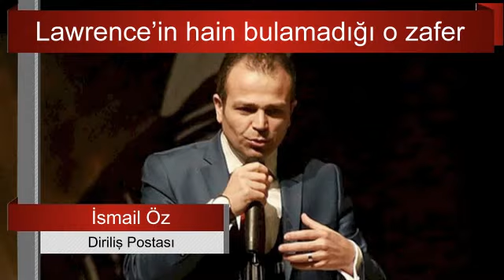KOMPLO TEORİLERİ GERÇEKMİŞ. ESKİ MİT'Çİ CEVAT ÖNEŞ'TEN ÇARPICI TESPİTLER. SESLİ MAKALE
Üzerinden bir yıl geçtikten ve gelişmeleri gördükten sonra hala...